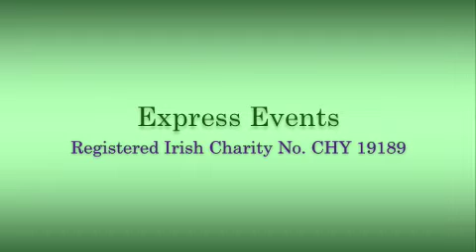PE2010 Jeffrey Woodruff Part 1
Live performance from Jeffrey Woodruff at Poets Express 2010.